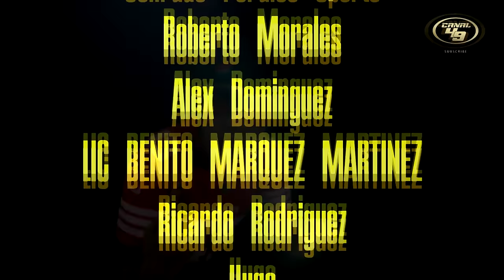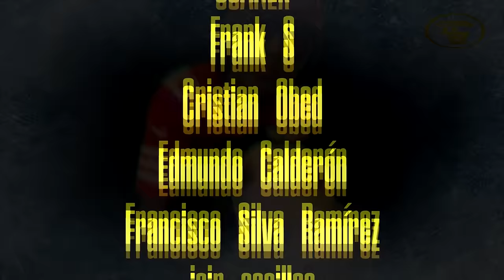Seattle quiere revancha ¿La tendrá? I 49ers vs Seahawks II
Seattle quiere revancha ¿la tendrá?

GO NINERS!!!